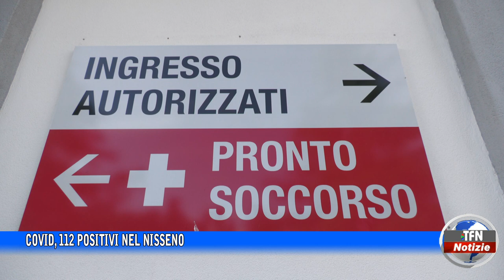Covid, 112 positivi nel Nisseno